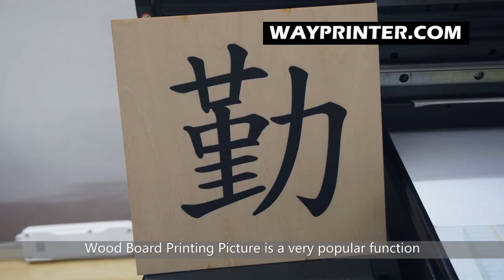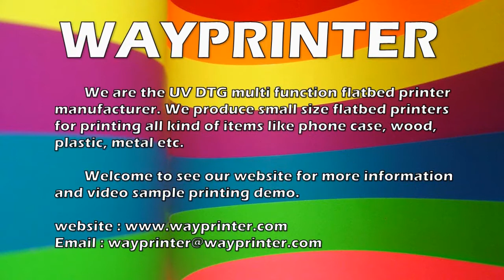Small UV Wood Sign Picture Plate Board Printer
We are small UV flatbed printer original manufacturer, the UV printer can print on many items like cell phone case, USB flash credit card, wood sign plate, leather and PU, also for metal sheet, glass sheet, acrylic etc.